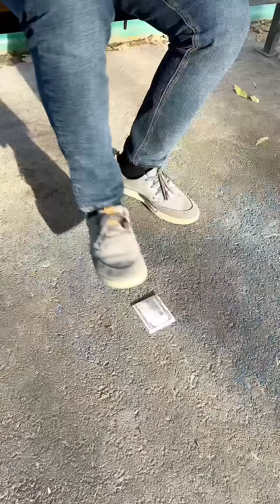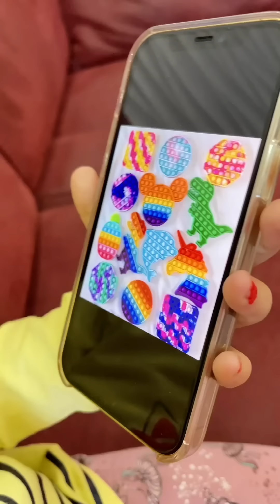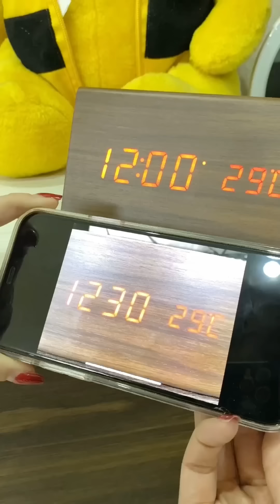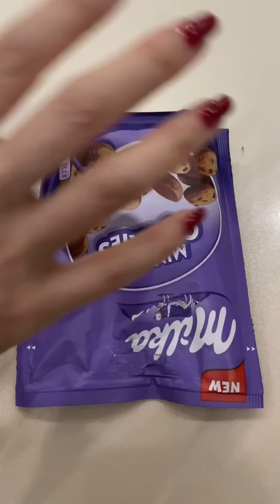Most funny, touching and sad videos by LeoNata family 😭🥰